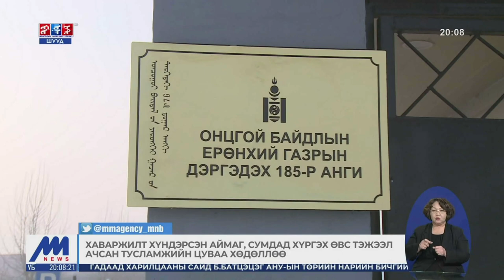ӨВӨЛЖИЛТ ХАВАРЖИЛТ НЭН ХҮНДЭРСЭН АЙМАГ СУМД РУУ ХҮРГЭХ ӨВС ТЭЖЭЭЛИЙН ТУСЛАМЖИЙН ЦУВАА ХӨДӨЛЛӨӨ.